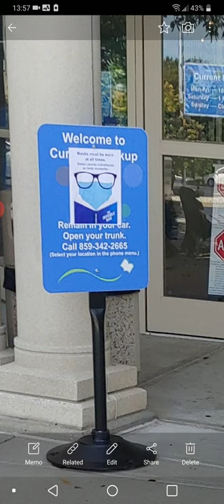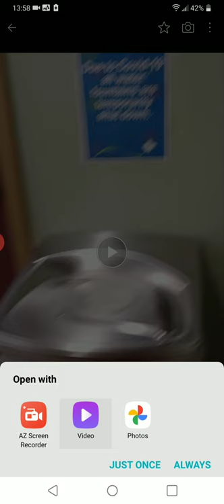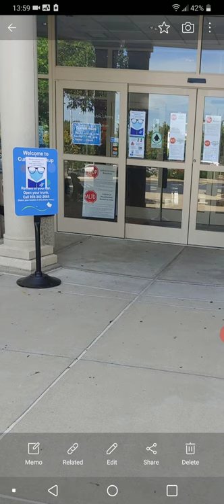Public library experience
The psychology of being singled out